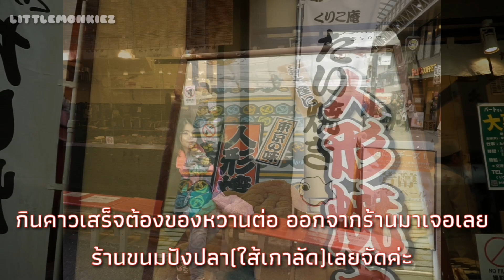Around Asakusa and Kaitrn-sushi (พาเที่ยวละแวกวัดอาซากุสะและแวะกินซูซิสายพาน)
ในบริเวณวัดอาซากุสะจะมีที่ให้เที่ยวให้ช้อปให้กินหลายหลาย ร้านอาหารขึ้นชื่อมีมากมายค่ะ แต่คลิปนี้แค่ส่วนน้อยเท่านั้นนะค่ะ

FB Page: Go around with littlemonkiez